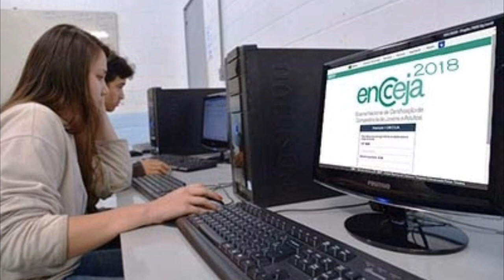ENCCEJA: Inscrições, Edital, Apostila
Vai fazer o Encceja?

Saiba o que estudar para conseguir aprovação e tirar o certificado de conclusão do ensino médio ou fundamental.

✓ Inscrições Encceja

✓ Página do Participante Encceja

✓ Apostila Encceja

✓ Edital Encceja

A data da prova do Encceja e informações sobre as inscrições do Encceja você encontra acessando